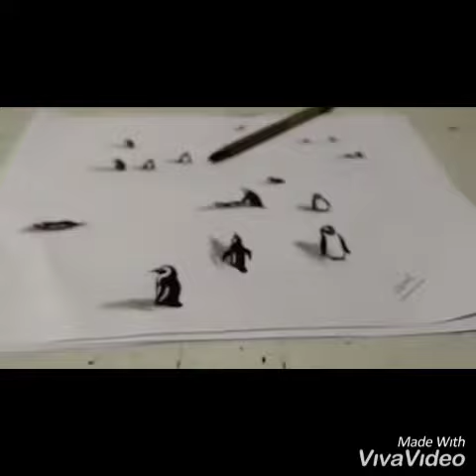Vishal art latest 3D collection.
Hello friends humara channel laya h vishal goswami ki latest 3D painting collection so enjoy the real 3D experience. Video ko facebook pe v visit kr sakte h.